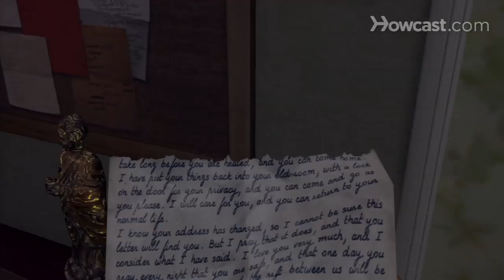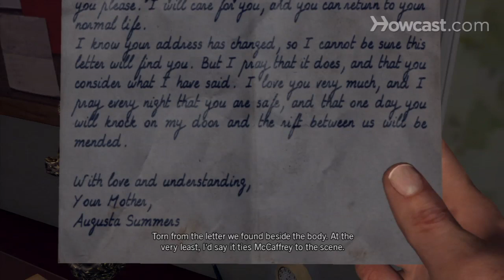L.A. Noire Walkthrough Part 60: "The Studio Secretary Murder" (5 of 7)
Check out part 61 of this L.A. Noire walkthrough and beat "The Studio Secretary Murder" with this online demo.

Galloway: What are you waiting for? Get after him!

Phelps: We might go faster if we weren't carrying the extra weight. These are flashy cars to be parked outside a bowling alley.

Galloway: The lanes attract a fast living individual with money to burn, Cole.

Phelps: Or a middle-aged individual with a need to feel virile.

Galloway: I'll try to shoot out his tires. Wish me luck. Another runner. Well at least we've got a suspect.

Phelps: Why do they always run? I'm sure we've got the wrong person in more than one of these homicides but they always seem to lam it.

Galloway: You know, your theories are not airtight by any means, Phelps. Phelps, you've got to get me closer.

Phelps: If this isn't the killer, we can at least get him for reckless endangerment. That's unless he runs into a wall and saves us all the trouble.

Galloway: Now is not the time to play around, Phelps! He's going through the square.

Phelps: I hope the people see him in time to get out of the way.

Galloway: Hit him, Cole. Spin him out. And that is the end of that. It's about fucking time.

Phelps: Hands behind your head!

You drive. I need to go over the case notes.

Galloway: Fine. Where are we headed?

Phelps: Doesn't look like anybody's home.

Galloway: Terrible shame. Means there's nobody to let us in. You want to do the honors, Phelps?

Phelps: Torn from the letter we found beside the body. At the very least, I'd say it ties McCaffrey to the scene. He said he was at home, he said he didn't know her, and we have the book.

Galloway: Let's see Carruthers argue his way out of this one.

Woman 1: Is that you, Grosvenor? Who are you guys? What are you doing in here?

Phelps: We're from the LAPD, ma'am. Do you know where we might find McCaffrey?

Woman 1: I'm his neighbor. Is he in trouble?

Galloway: Look, lady. We need to find him and in a hurry. Are you going to give me trouble?

Woman 1: He has a pigeon coop up on the roof. He spends his mornings up there when he's been drinking.

Phelps: How do we get up there?

Woman 1: Down the hall and up the stairs.

Galloway: Drunk and in command of a carrier pigeon. Surely we can write him up for that, a citation at least.

Phelps: Grosvenor McCaffrey! Running on a hangover, McCaffrey?

Galloway: Do not lose that son of a bitch! I'll go get our wheels.

Phelps: You are running, McCaffrey? Stay and fight a good fight. Give it up! LAPD! McCaffrey, you're under arrest on suspicion of murdering Evelyn Summers.

Galloway: We need to get Downtown and wrap this thing up. It's got to be McCaffrey unless Tiernan set him up. You don't think that asshole Jamison could have done it, do you? Whoever did it, at least, it wasn't that Dahlia fuck.

Phelps: How do you know that McCaffrey didn't do the Dahlia?

Galloway: We have a list of over 200 suspects. His name was never on it.

Phelps: If you think the list is exhaustive, Rusty, who am I to argue?

Galloway: Listen, let's just work the case at hand, shall we? Then we can sit down and put all the puzzle pieces together at a later date.

Phelps: I'll hold you to that.

Cpt. Donnelly: You sure you can make it stick with one of these suspects, gentlemen?

Phelps: It's either McCaffrey or Tiernan, sir. I think Jamison is an aberration.

Cpt. Donnelly: All right. I'll deal with that degraded lunatic myself. He's got some fearful retribution coming. Tiernan is in One, McCaffrey is in Two. I want a confession from one of them. Don't fail me, young Phelps.